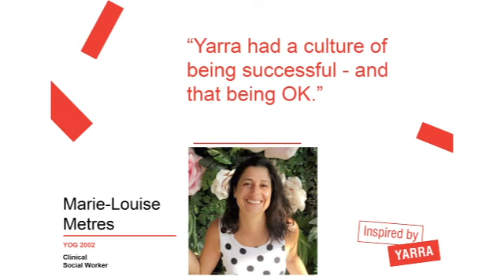Inspired by Yarra Episode 70 - Marie Louise Metres (YOG 2002)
Listen to Rev Paul Joy interview Marie Louise Metres (YOG 2002) who is now a Clinical Social Worker.